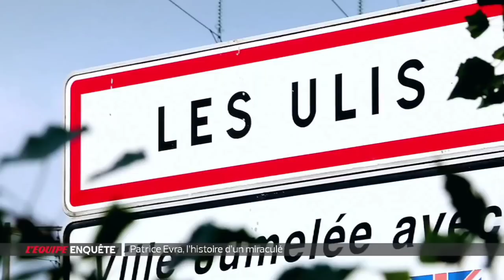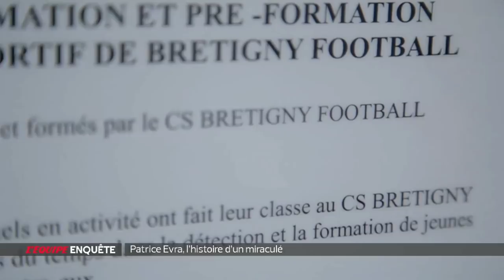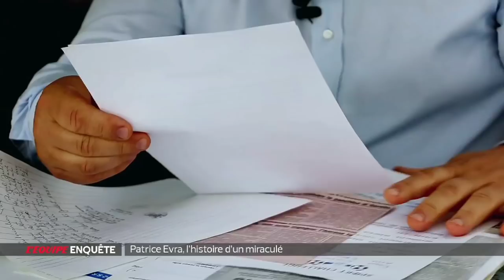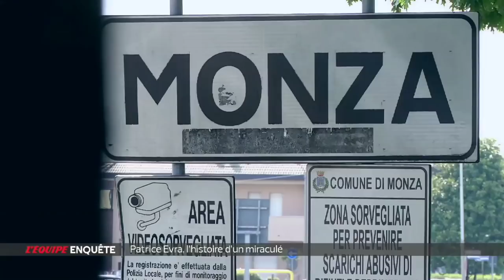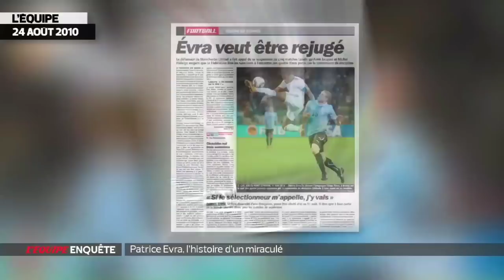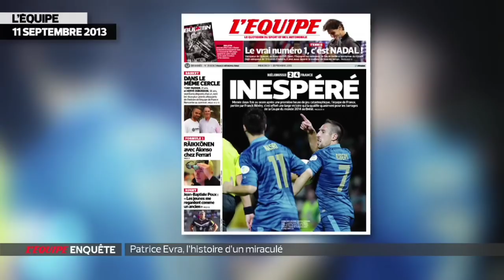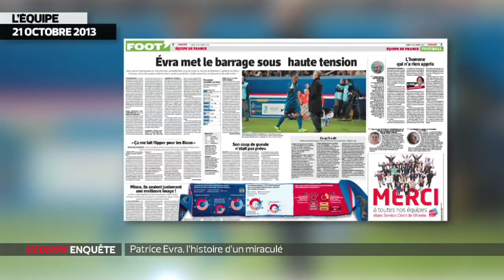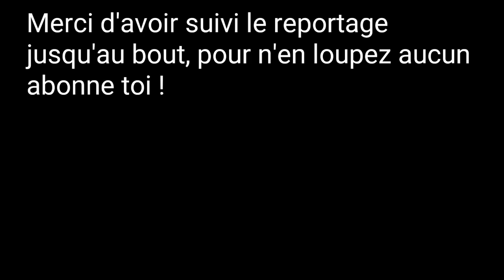Reportage sur Patrice Evra une fin de carrière hors norme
Patrice Evra lui qui a gagné la Ligue des Champions et 5 finales qui était capitaine de l'équipe de France, Retrouvez ce reportahe sur Evra l'histoire d'un miraculé un enfant de Dakar ! Souvent critiqué par les consultants de foot, il est l'un des meilleurs défenseur français.. Après son transfert à Marseille en provenance de la Juventus son niveau laisse à pensé qu'Evra aura Terminé sa carrière après son coup de pied à un supporter de l'OM